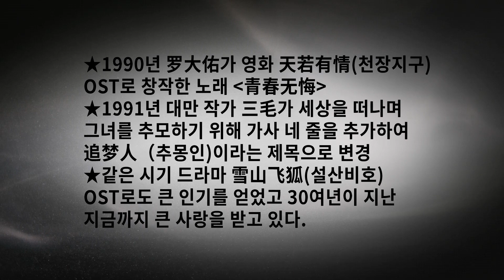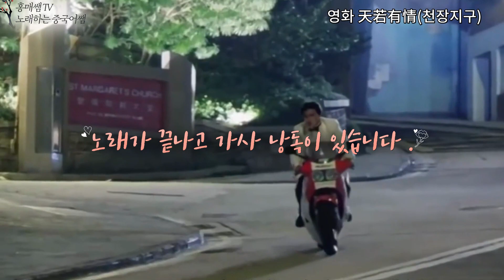追梦人(추몽인) 天若有情(천장지구)OST l cover 朴红梅 홍매쌤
6개성조,400여개 병음발음, 800개 생활표현 mp3 제공

💖원어민 홍매쌤:  중국어, 살아가는 이야기, 음악을 나누는 곳
💛운영자:박홍매-중국에서 태어나 21년, 일본 9년 거주, 현재 한국 거주 중
💖매주 토요일 밤 10시30분 실시간 중국어강의 진행(멤버십2 가입회원 대상)